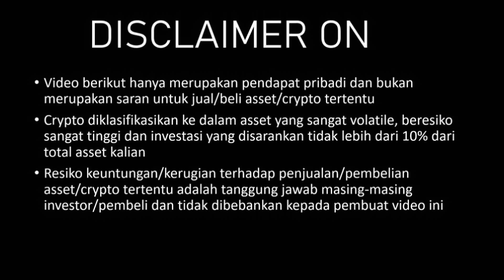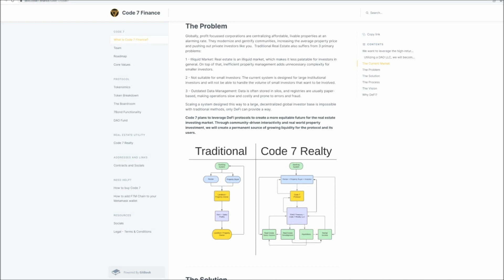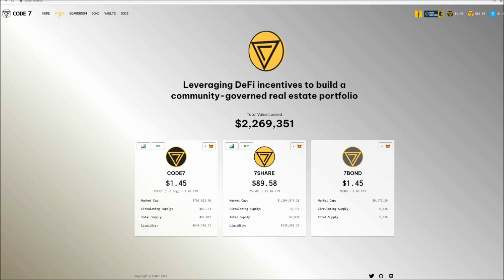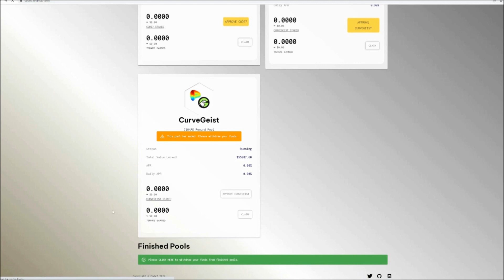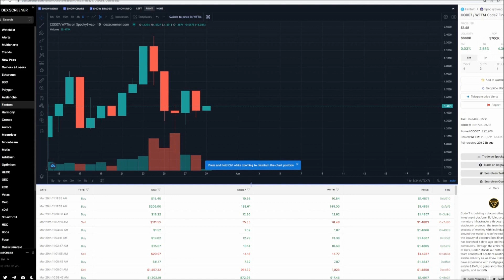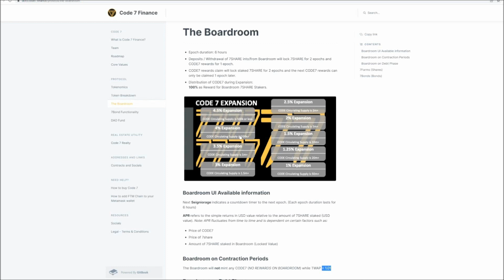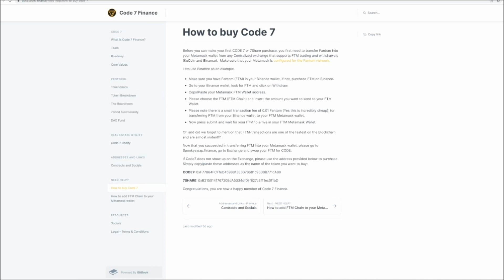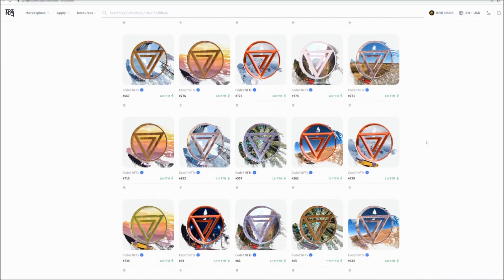BISA DAPAT PASSIVE INCOME SAMPAI PULUHAN PERSEN PER HARI I CODE7 PROTOKOL TERBARU 2022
Kontrak Code7 : 0xF77864FCFfeC4598813E3378681c9330B771cA88
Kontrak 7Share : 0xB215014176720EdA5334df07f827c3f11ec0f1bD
Kontrak 7Bond : 0x8621a04252A244519a411Ded2842d374a78F0222